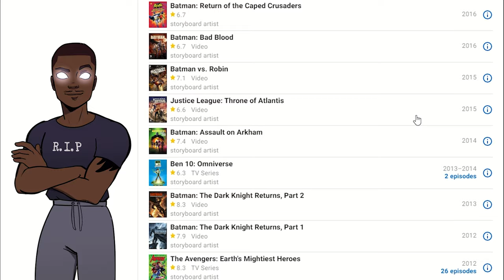Let's Talk About Green Lantern: The Animated Series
This was one of the handful of Fool's Golds that I had ready, now a solo video. Be honest, would y'all have preferred Leo to be in this or keep it solo?